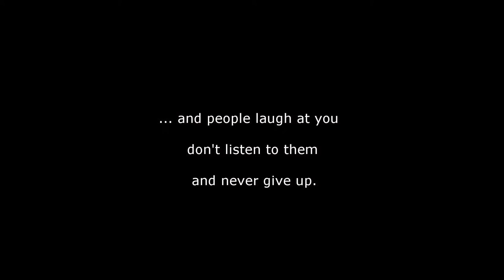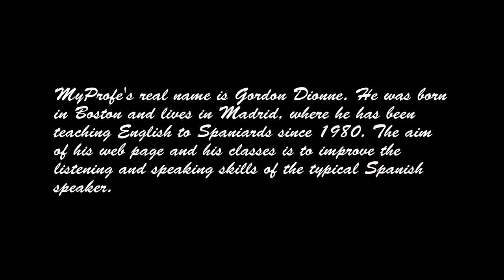Video Blog Episode 01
Select one of the more than 800 videos and start improving your English

Search the database and select a video based on topic, language, difficulty or nationality